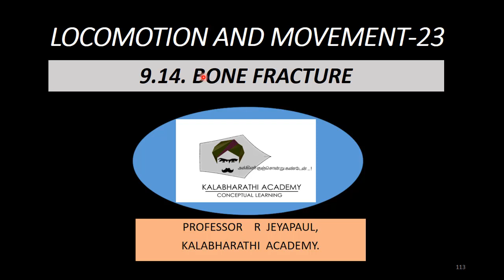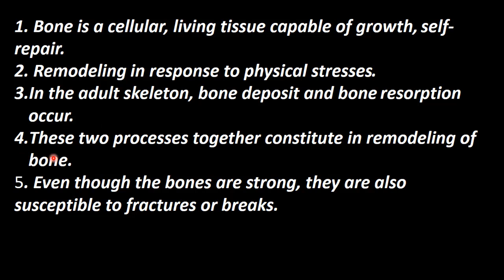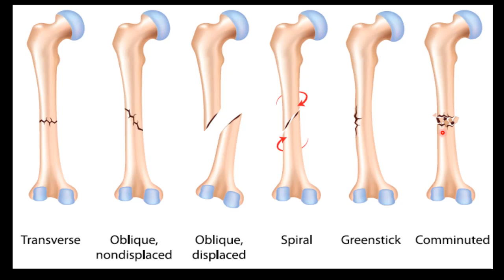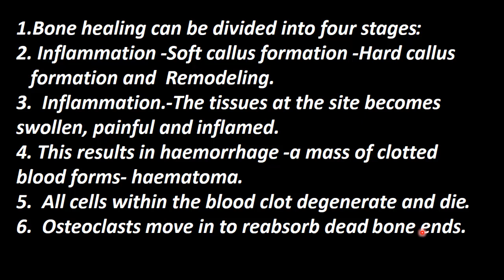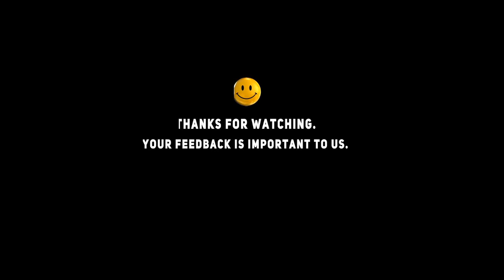23.Zoology | Locomotion and Movement | Bone fracture